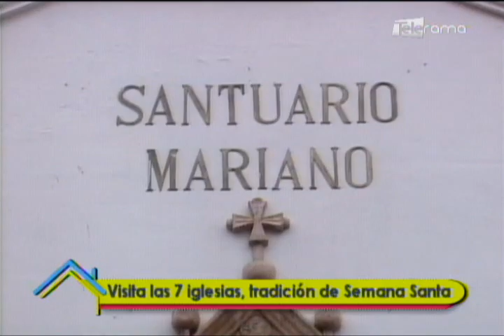Visita las 7 iglesias, tradición de Semana Santa